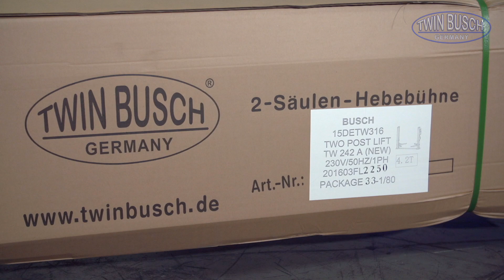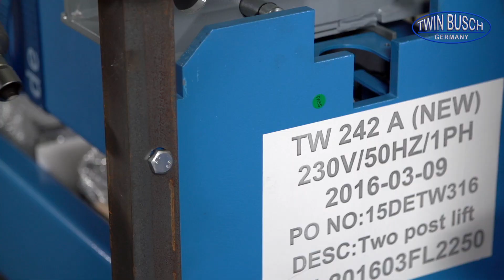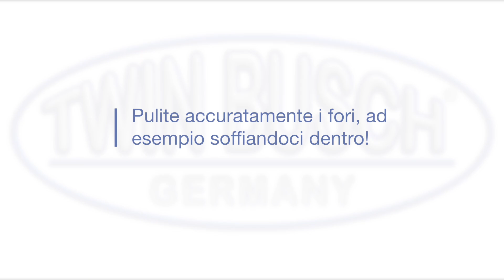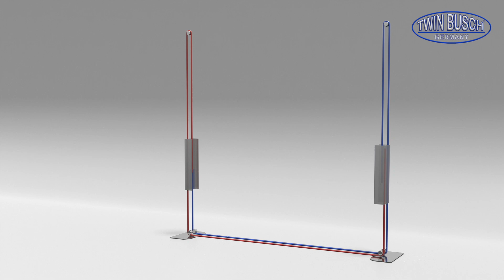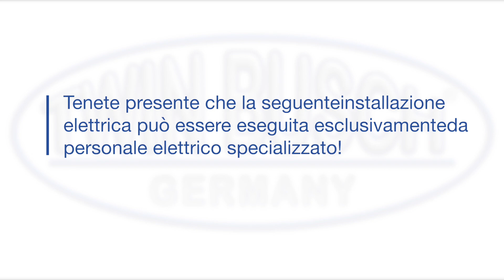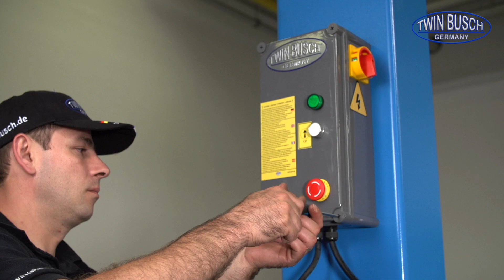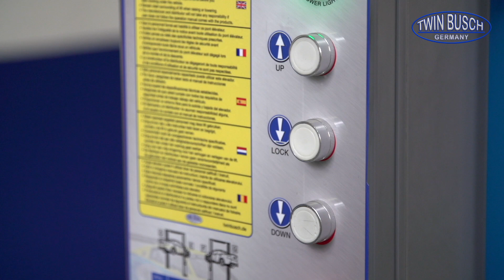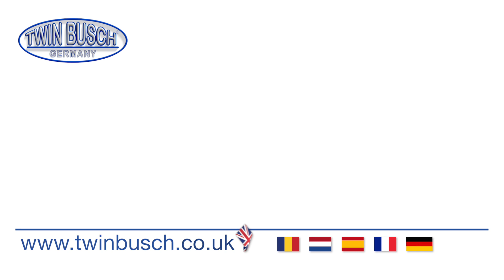Montaggio della TW 242 A - TWIN BUSCH®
Twin Busch GmbH
Amperestr.1
D−64625 Bensheim